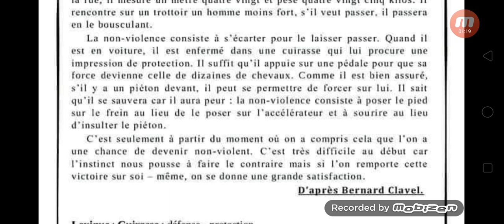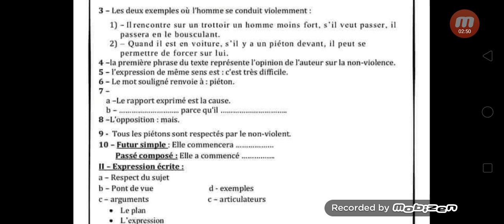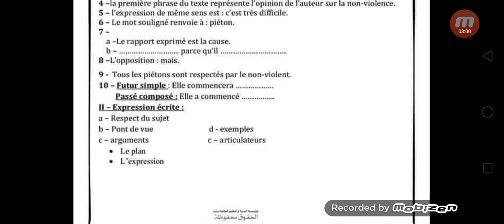4am sujet sur la violence مع الأجوبة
موضوع حول العنف_ la_violence مع الأجوبة

لا تنسوا دعم القناة